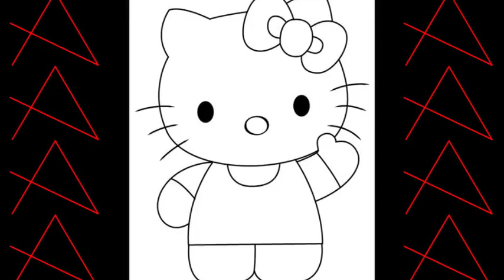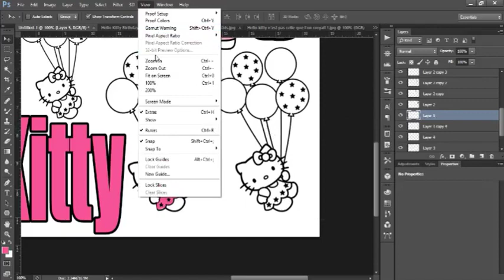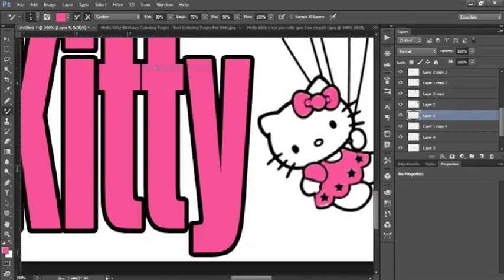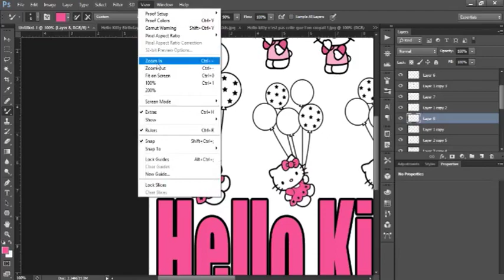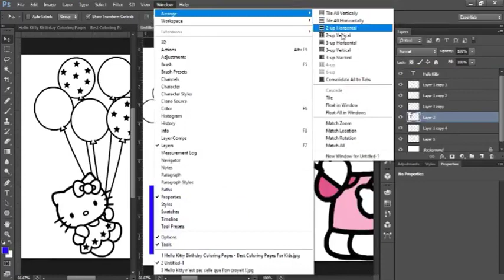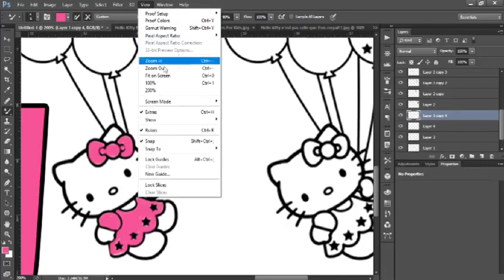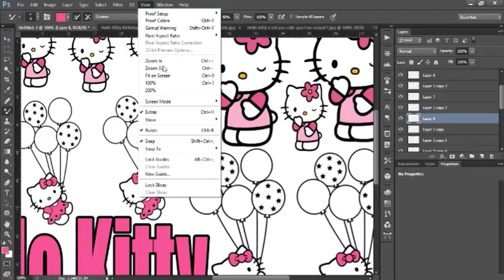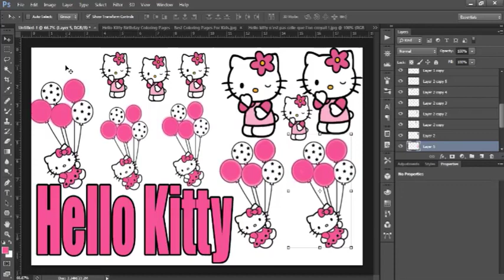Featuring Hello Kitty in my Coloring At Photoshop Editing